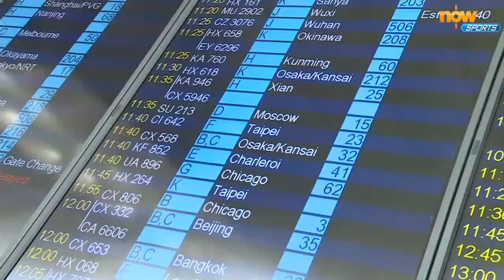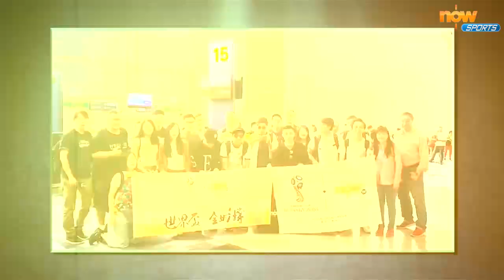《特別企劃》世界盃Media Tour 出發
2018世界盃已經正式展開，作為官方獨家直播電視台NowTV當然不甘後人，參加Media Tour前往俄羅斯，向大家作出最貼地的報道。